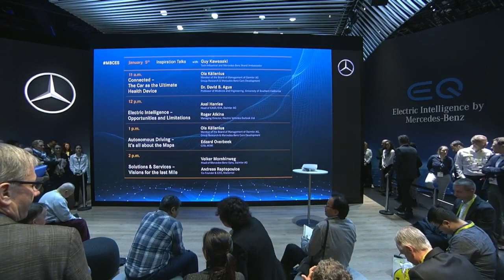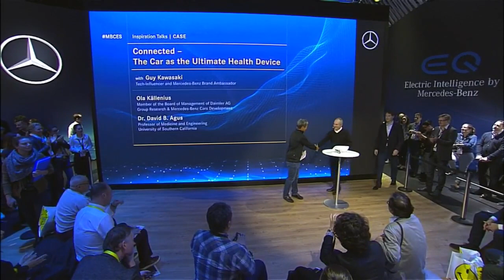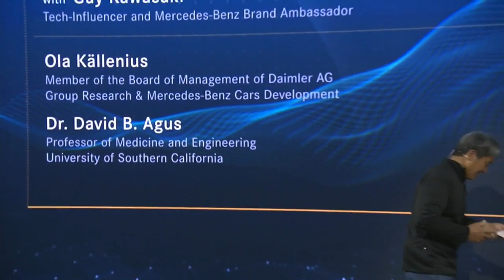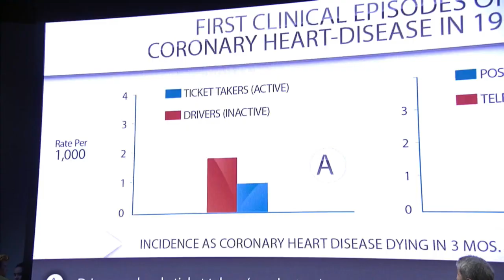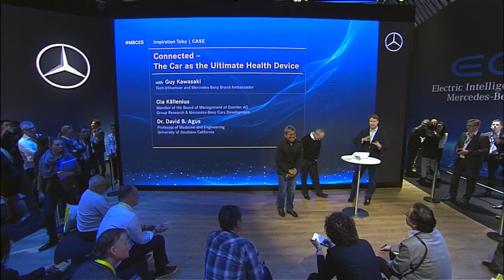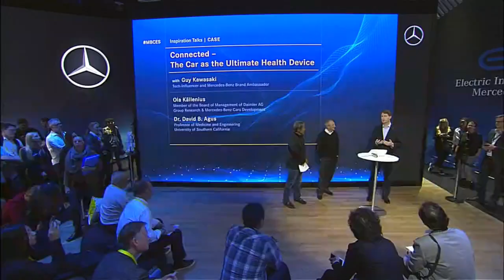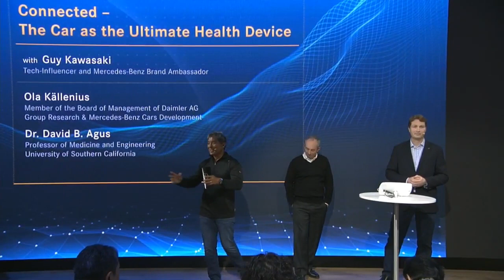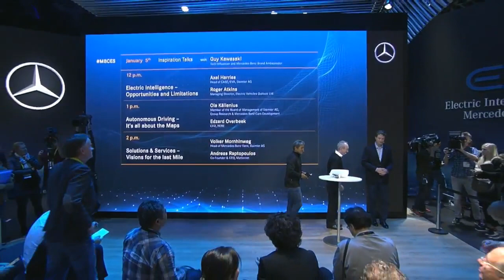CES2017 LIVE: Inspiration Talk "Connectivity - Focus on Health" - Ola Källenius & David Agus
Tune in January 5, 11 a.m. PST / 7 p.m. GMT when Ola Källenius and Mercedes-Benz fit & healthy testimonial David Agus discuss Connectivity and focus on health in our first CES 2017 inspiration talk hosted by Guy Kawasaki.

Take your chance and leave any questions you have here in the comments.